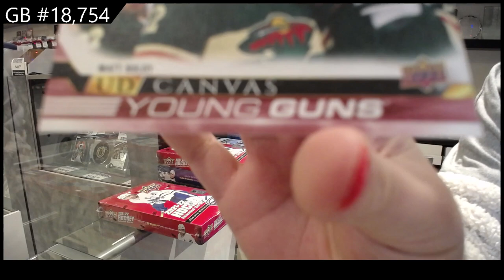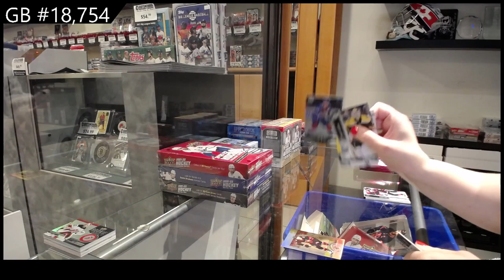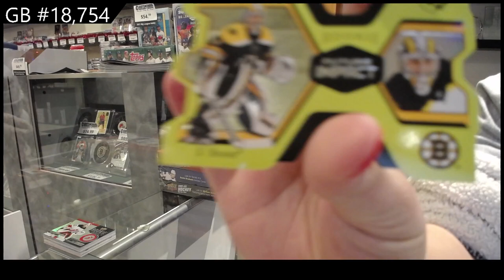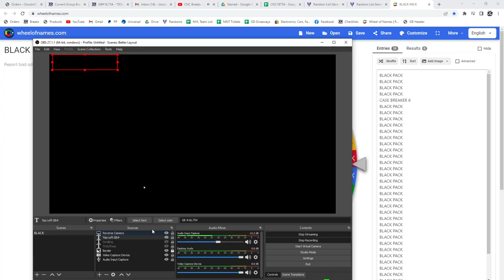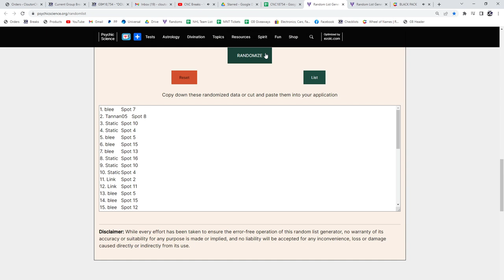22-23 UD Series 1 & 21-22 UD Extended Hockey Box Break - C&C GB #18,754